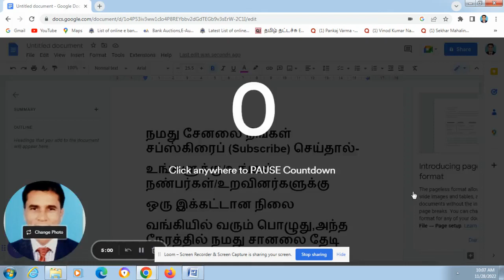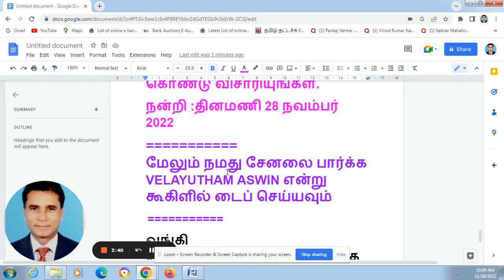ஆதார் லிங்க்,ஆதார் மின் இணைப்பு,ஆதார் எண் இணைப்பு,ஆதார் மின் இணைப்புகள்,tneb link aadhaar link,eb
s.no-1514